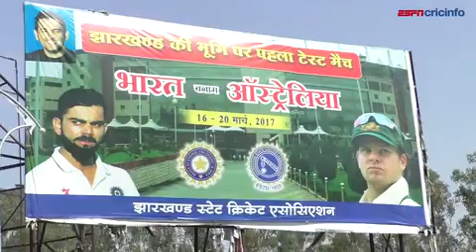Road to Ranchi | Meeting with MS Dhoni old Friends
Content Credits- ESPNcricinfo